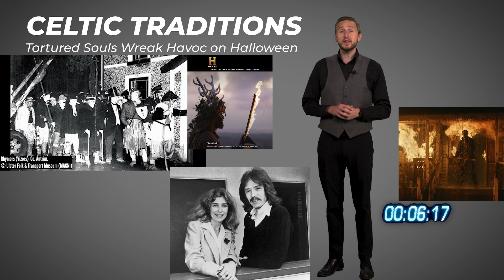MINUTE MAN: Halloween Ends Marks Movie 12 For Michael Myers, Here’s How His Story Started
Halloween Ends is yet another end to Michael Myers story…

Here’s how the iconic horror villain’s story began nearly 50 years ago.

What’s your favorite version of Michael Myers? Favorite Halloween movie?